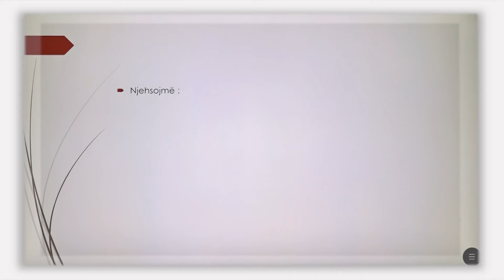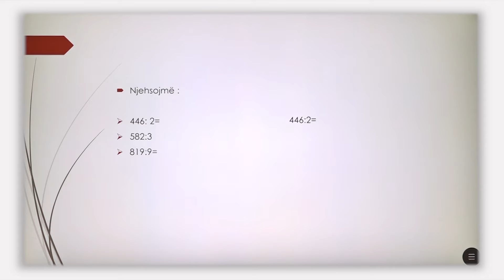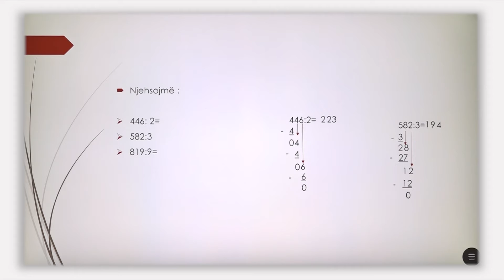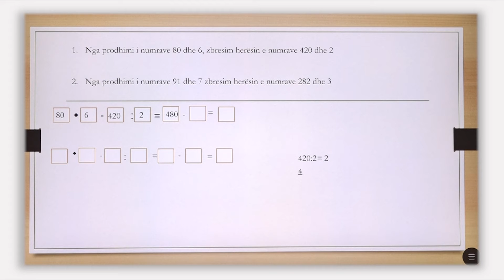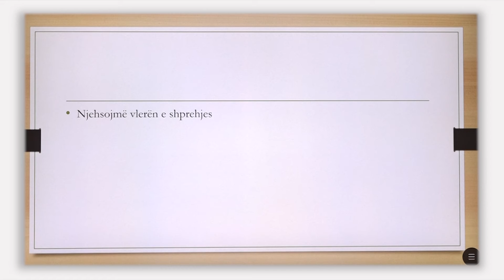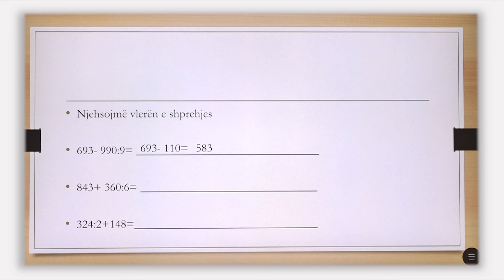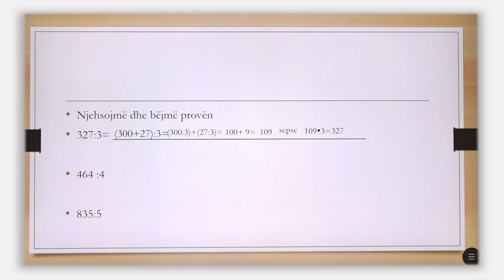3 02 099 - Java 20 - Matematikë - pjesëtimi i numrave treshifrorë me një numër njëshifror